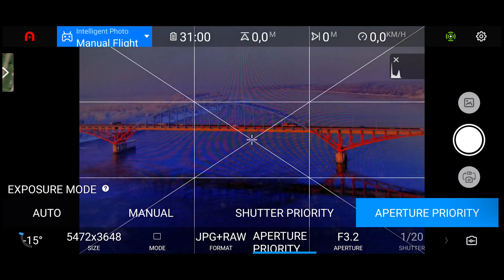Фото-возможности Autel Evo 2 Pro на примерах | Как снимать фото на квадрокоптерAutel Evo 2 pro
Квадрокоптер Autel Evo 2 pro обладает пожалуй самыми лучшими фотовозможностями среди своих одноклассников. Это связанно и с отличной камерой с большой матрицей, и самое главное с возможностью менять диафрагму. В этом ролике вы узнаете о фотовозможностях этого дрона.

ND фильтры FreeWell на Autel Evo 2 Pro для крутой съемки

В связи с отключенной монетизацией в России поддержкать канал можно по следующим реквизитам:
Эфириум        0xA51cB7f47607f10e6D378B5686ea0e1eeCfaB504
Для жителей РФ
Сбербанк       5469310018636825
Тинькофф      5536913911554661